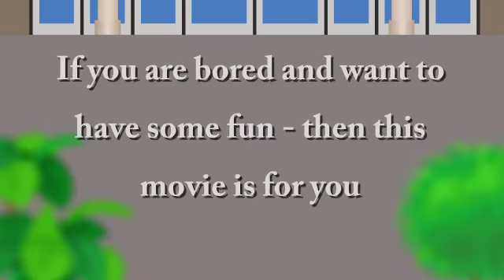Stickman mentalist. Kill the electrician.